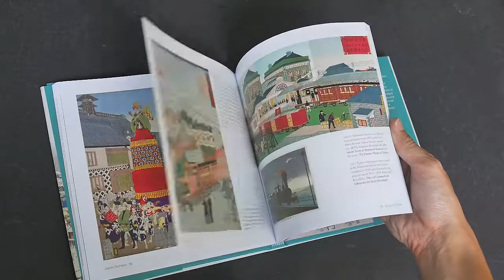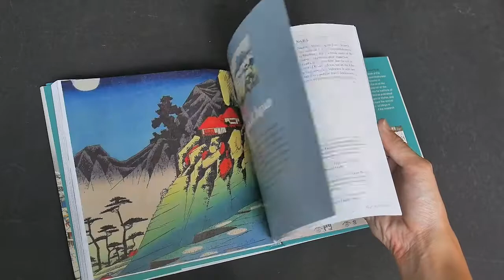Japan Journeys: Famous Woodblock Prints of Cultural Sights in Japan